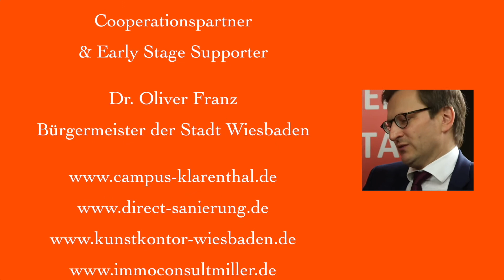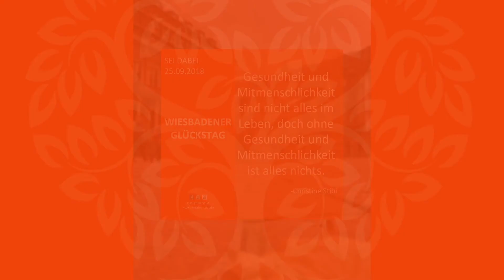"AUF EINEN GLÜCKSKAFFEE MIT......" Levin Steinmann im INTERVIEW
Lets create something meaningful..

Heutiger Interviewgast:

Levin Steinmann
Wahlwiesbadener
gebürtiger Saarländer
28 Jahre / Friseurgeselle
bei COMPAGNIA DELLA BELLEZZA
(ab 06/2018 Neufirmierung BELLEZZA HAIR)
Wiesbaden /Taunusstrasse

HINTERGRUNDINFORMATIONEN
AM WELTGLÜCKSTAG 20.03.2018 STARTETE DAS SOCIAL MEDIA INTERVIEW PROJEKT:

„AUF EINEN GLÜCKSKAFFEE MIT.…“
„A HAPPINESS COFFEE WITH …“

Christine Stibi -INITIATORIN UND PRESENTER zu den Hintergründen der YOU TUBE Interviewserie.
 „Die Interview Serie ist ein wöchentliches SOCIAL MEDIA Format, abwechselnd in deutscher und in englischer Sprache.
Interviewt werden hier zum einen Unterstützer und Partner des
WIESBADENER GLÜCKSTAG , der am 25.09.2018 erstmals stattfindet, sowie die unterschiedlichsten Menschen, denen die Leitmotive der Initiative und Wiesbaden und die Region Rheingau - Taunus am Herzen liegen.
Aber auch im Wechsel mit Menschen, die Wiesbaden und die Region noch nicht kennen, um diese auch neugierig zu machen, was es in und um Wiesbaden so alles Gesundes und Glückliches zu entdecken gilt.
Die Fragen und Antworten drehen sich rund Glück, um Kraftorte/Glücksplätze in Wiesbaden und der Region, eigenes Glücksverständnis und weiteren sinnschöpfenden, individuellen Glücks Impulsen zum Glückstag und hier besonders für die nachfolgende Generation, auf Ihrem Weg in die Erwachsenenwelt.

Mit der Mission richtet sich der Blickwinkel auf das Glück
Ein zentraler Punkt - eigentlich das Wichtigste im Leben. Das ganzjährige, nachhaltige „Storytelling“ Format ist auch eine Hommage an die Stadt und die ganze Region.

Weiteres Ziel der Interview Serie , sowie den interessanten Interviewgästen ist neben der Wahrnehmung für die Landeshauptstadt, die Region und den ersten Glückstag auch, daß Wiesbadener Bürger / Innen, Wiesbaden und die Region im In- und Ausland nicht immer nur „reflexartig“ mit den überholten Manifestationen verbunden werden. Sondern Wiesbadener/Innen auch ganz andere Facetten haben und leben : Mitmenschlich.Positiv.Mutig,Freundlich.Dynamisch,Weltoffen und
Positives in unserer Stadt verstärkt wahrzunehmen.
Kurzum: Wiesbaden mit Glück zu manifestieren. Eine neue Aufbruchstimmung auch ausserhalb von Stadtmauern und der Region zu schaffen.
HIER KOMMT DAS GLÜCK: WIESBADEN
Jeder kann Impulsgeber für Andere sein.
Visit me when you come to Germany: Visit Wiesbaden & Region.

Infos zum 1. Wiesbadener Glückstag:
In Wiesbaden wird am 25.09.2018 ein positiver, besonderer Impulstag ins Leben gerufen. WIESBADENER GLÜCKSTAG Werben für Gesundheitsvorsorge - Bewegung - Mitmenschlichkeit als Quellen für ein glückliches, gesundes Leben und Miteinander in Wiesbaden.
Der erste Wiesbadener Glückstag inspiriert und baut eine motivierende Brücke über Gesundheitsvorsorge, Bewegung und Mitmenschlichkeit als Quellen für ein glückliches Leben und Miteinander in Wiesbaden.
Darüber hinaus steht der Wiesbadener Glückstag für mehr Empathie, Dynamik, Herzlichkeit sowie Freundlichkeit im Umgang miteinander. Wiesbadener Bürgerinnen und Bürger aller Alters-und Berufsgruppen, Unternehmen, Kammern, Dezernate, Schulen, Kitas, Behörden, Vereine, Verbände, Familien, Privatpersonen, Menschen mit & ohne Behinderung sowie Besucher der Stadt sind zur Teilnahme eingeladen, sich mit eigenen positiven Ideen, Impulsaktionen oder Aktivitäten an diesem Tag individuell zu beteiligen.
Für sich selbst. Für sein Umfeld. Für Wiesbaden. Für die ganze Gesellschaft.

Glückstag Hoodies
"HIER KOMMT DAS GLÜCK" sind ab sofort erhältlich .Auch mit personalisiertem Namensdruck bzw. Unternehmenslogo am Arm im positiven Cross -Marketing.
(im Preis von 89,90 E inklusive Druck)
100% Eco Fair Trade .Ab Bestellmenge 10 St freie Farbwahl
Ebenfalls das Glückstag Getränk HABIBI = alkoholfreier "Halal" Holunder Secco (15.- E ) ist ab sofort erhältlich. Ab 100 Stück ebenfalls mit personalisiertem Etikett mit Ihrem Unternehmensnamen: "ZUM GLÜCK GIBT´s. "

HIER KOMMT DAS GLÜCK !

IMPRESSUM:
Fa.DER GLÜCKSTAG UG (haftungsbeschränkt)